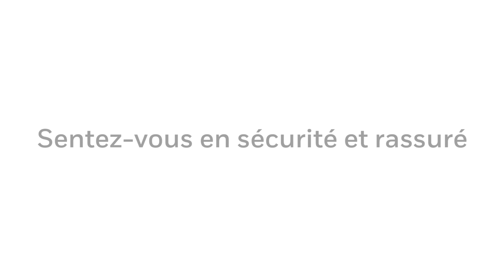Gamme carillons sans fil série 9 | Honeywell Home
Les carillons sans fil vous donnent le contrôle voulu et s'adaptent à votre mode de vie. Sur le boîtier, notre nom vous rappelle qu'ils sont faciles à installer et qu'ils seront très longtemps à votre service.

Leurs mélodies, claires et agréables, apportent de la nouveauté ; leur capacité de fonctionnement jusqu'à 200 mètres est l'assurance de ne laisser aucun visiteur à la porte.

Le bruit que l'on fait en frappant à la porte est associé à une fonction qui signale la présence d'un membre de la famille ou d'un ami. Vous préférez ne pas être dérangé? Réglez-le sur silence.

Si vous habitez une grande maison, ou si la porte du jardin se trouve éloignée, choisissez un appareil de la Série 9 dont la portée sans fil atteint 200 mètres. Ces appareils offrent tous 8 mélodies au choix, mais vous pouvez en télécharger d'autres pour plus de personnalisation. La durée de vie des piles est de cinq ans, ce qui est synonyme de tranquillité d'esprit.
La durée de vie de la batterie est de cinq ans

Des enfants curieux ? Les alertes de porte d'entrée vous préviennent de leur présence.